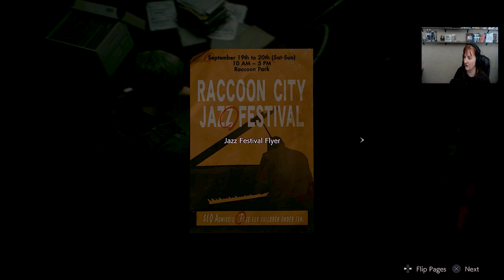Resident Evil 2 - Leon - Part 13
My First Playthrough of Resident Evil 2 - Leon's story.

Resident Evil 2 is a survival horror third person shooter game with tactical and stealth elements – unlike the remake of the first game, which sought to update and improve the original experience, this remake completely re imagines the game play and story for modern audiences.[1][2] The game is set in Raccoon City, a fictional mountain city in the Midwest that is in the middle of a zombie apocalypse.